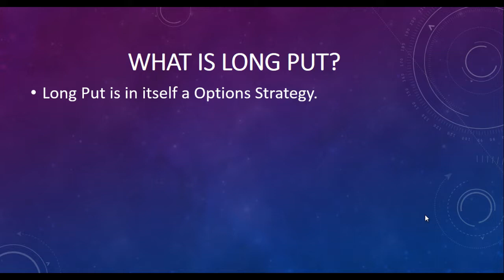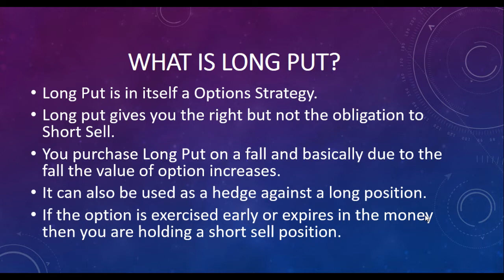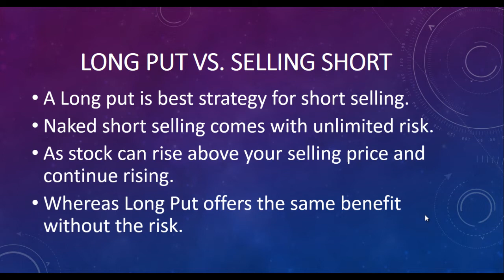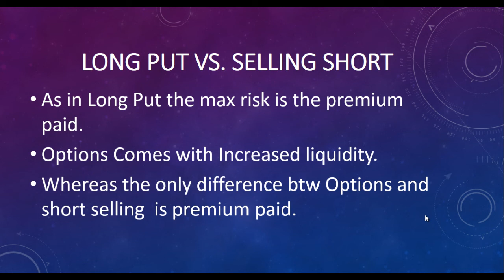What is Long Put?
You Can Find The Full Course at
Short Sell: How to Win Even on the Fall (10 Hours Course)